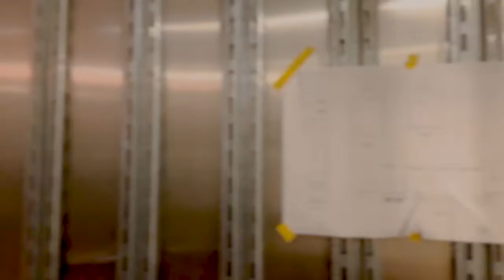55-ft Custom Built Trailer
This trailer is one of five that we will be building.